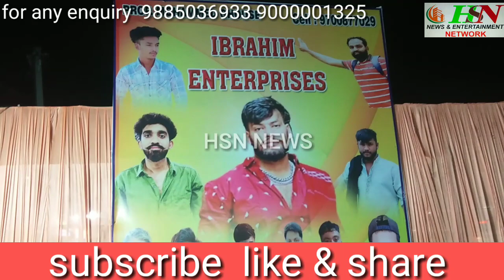IBRAHIM ENTERPRISES Par Hungama Sale Ke Lucky Draw Ke Hue Inamath Taqseem Shastripuram Road Hyderaba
IBRAHIM ENTERPRISES Par Hungama Sale Ke Lucky Draw Ke Hue Inamath Taqseem Shastripuram Road#Hyderabad.